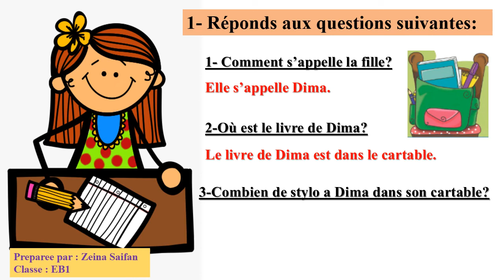Donner des renseignements sur des phrases déjà lues.